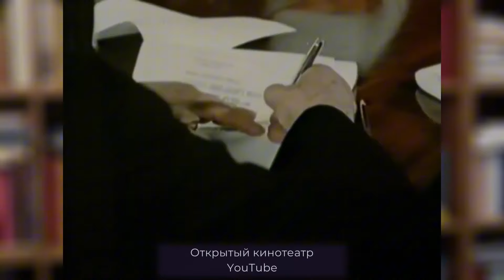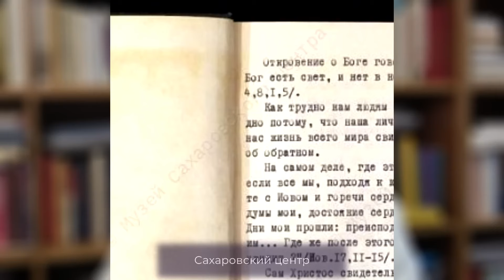Церковь под колпаком КГБ: трагедия веры в эпоху советского атеизма | Профессор Андрей Зубов*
Ключевые идеи видео:

1. Российская Православная Церковь в 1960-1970-е годы была фактически подчинена и контролируема КГБ, ее руководство было завербовано и использовалось в интересах советского атеистического государства.

2. Патриархи и епископы занимали двойственную позицию - публично восхваляли советский строй и коммунистическую идеологию, но внутри церкви сохранялись подлинно верующие священники и миряне, которые поддерживали живую церковную жизнь.

3. Официальная церковь, находясь под жестким контролем властей, вынуждена была идти на компромиссы и предательство, что вызывало разочарование и возмущение части верующих.

4. Несмотря на гонения, в стране существовало неподконтрольное официальной церкви религиозное подполье, где сохранялась истинная вера и духовность.

* Андрей Зубов признан минюстом России иноагентом